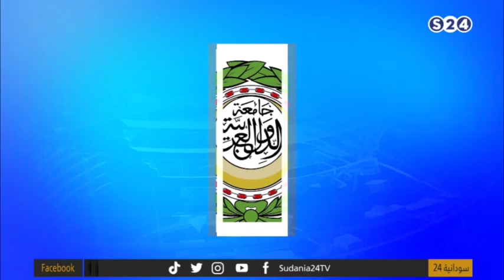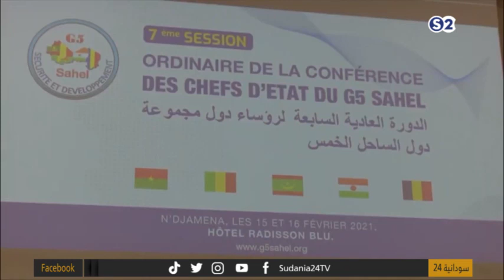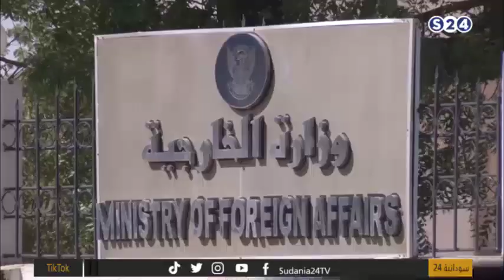أحداث السودان - وزير الدولة بالخارجية السعودية يؤكد مساندة بلاده للحكومة الانتقالية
وزير الدولة بالخارجية السعودية يؤكد مساندة بلاده للحكومة الانتقالية
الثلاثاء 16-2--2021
تقديم
مصطفى الزواوي
انتقلت سودانية ٢٤ مع عدد من القنوات الى قمر عربسات  على الترددات  :
12523 رأسي- 12034 أفقي معدل ترميز
27500

ـــــــــــــــــــــــــــــــــــــــــــــــــــــــــــــ

ـــــــــــــــــــــــــــــــــــــــــــــــــــــــــــــ

اقوى البرامج الخاصة بالقناة :

ـــــــــــــــــــــــــــــــــــــــــــــــــــــــــــــ

ـــــــــــــــــــــــــــــــــــــــــــــــــــــــــــــ